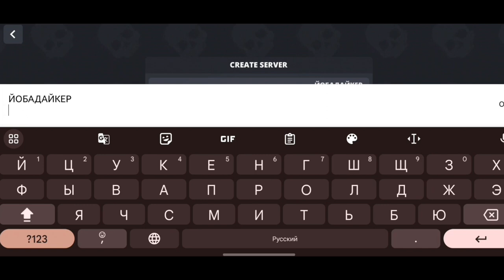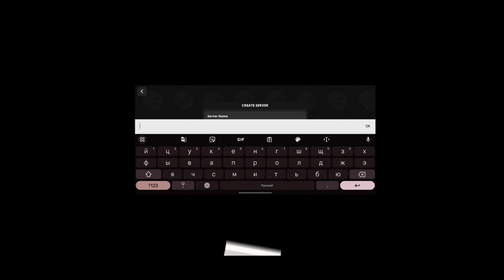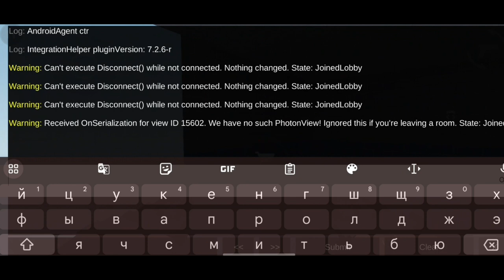Как получить КЕРАМБИТ от ЙОБЫ? || Block Strike (2 chapter)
йоу!!
Block Strike - 264581
Вопросы
Как меня зовут - Роман Савеев
Зачем ты создал канал - просто по приколу.
Какой у тебя телефон? - Samsung A13